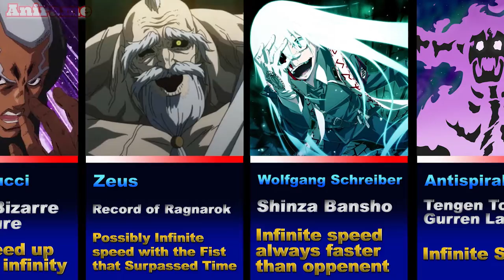Who is faster???Anime Characters(Rank by speed)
we hope enjoy

MUSIC

Rabbit ! Swing ! by Amarià 🇫🇷

Link youtu.beeNJwl8Oam7A